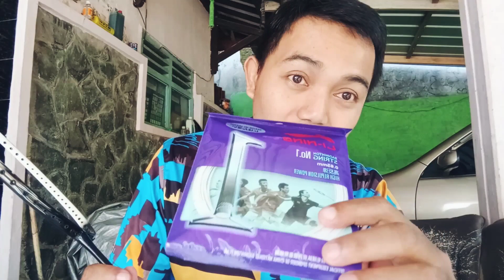pasang senar lining no. 1 raket RS siltaire 300 | 27 lbs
chanel Eko Widiyanto
berisi informasi tentang tips-trik dan rivew seputar raket badminton
mulai dari trik pasang senar raket badminton, tips pasang towel/grip badminton, riview raket badminton (mulai dari berat,panjang,bahannya termasuk uji kekuatan di pasang senar raket)
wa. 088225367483